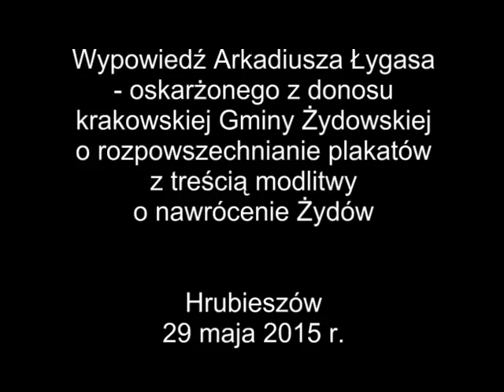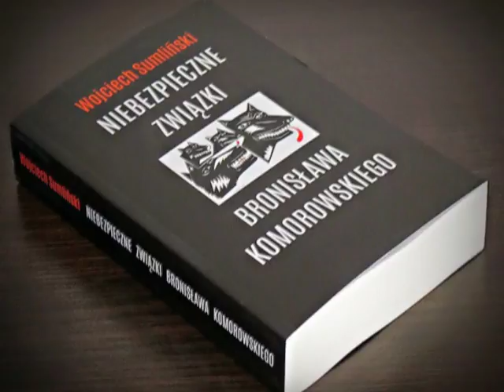Wojciech Sumliński: "Utajniona rzeczywistość III RP"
20 VII 2015 r. w Lublinie. Aula Wyższej Szkoły Społeczno-Przyrodniczej, ul. Choiny 2. Wykład pt. "UTAJNIONA RZECZYWISTOŚĆ III RP" zorganizowany przez przez poseł PiS dr Gabrielę Masłowską. Spotkanie rozpoczęło się od przemowy Wojciecha Sumlińskiego, który zrelacjonował powstawanie dwóch swoich prac - "Niebezpiecznych związków Bronisława Komorowskiego" oraz "Lobotomii 3.0" poświęconej dociekaniu do prawdy o śmierci ks. Jerzego Popiełuszki. Wypowiedział się na temat prokuratora Andrzeja Witkowskiego z Lublina zaangażowanego w wyjaśnianie prawdziwych przyczyn śmierci kapelana "Solidarności". Pan Witkowski ukazywany był jako "wariat" i "mitoman", a co za tym idzie odsuwany od tej niewygodnej sprawy. Dziennikarz najwięcej czasu poświecił najnowszej książce, w której opisuje relacje Bronisława Komorowskiego z agentami Wojskowych Służb Informacyjnych działającymi na rzecz sowieckiego wywiadu. Jak sam powiedział "jest to dzieło kulminacyjne obejmujące całokształt dotychczasowych śledztw i wątków, którymi interesował się Wojciech Sumliński". Mówca odniósł się do oskarżeń ze strony byłego prezydenta, jakoby książka jest niewiarygodna. Komorowski jako jedyny poseł głosował przeciwko rozwiązaniu WSI czyli agentury rosyjskiej sterującej strategicznymi sektorami obronności i przemysłu w Polsce. Aneks zawierał informacje o roli Komorowskiego w pracach służb specjalnych, które poprzez swoje rozliczne odnogi (kontrolując największe inwestycje RP) zdefraudowały setki miliardów złotych. Zdaniem prelegenta za morderstwami i tajemniczymi samobójstwami wielu ważnych postaci polskiego życia politycznego stały osoby związane z WSI. W dalszej części spotkania pytania zadawała publiczność. Wśród poruszonych przez uczestników zagadnień wiele dotyczyło przedsiębiorcy Zbigniewa Stonogi, tragedii smoleńskiej, tzw. afery marszałkowej oraz kondycji polskiej demokracji. Dodatkowo słuchacze mieli okazję poznać wiele ważnych, a często nie znanych faktów dotyczących haniebnej działalności polityków z pierwszych stron gazet. ODRĘBNĄ CZĘŚĆ FILMU STANOWI wypowiedź Arkadiusza Łygasa z Zamościa oskarżonego z poduszczenia krakowskiej Gminy Wyznaniowej o "nawoływanie do nienawiści". Narodowiec został pomówiony o znieważenie narodu żydowskiego, a jego "winą" było to, że rozwieszał plakaty z treścią wielkopiątkowej modlitwy Piusa V o nawrócenie Żydów. Zdaniem prokuratury zawarte w oracji "Pro perfidis Judaeis" słowa "wiarołomni Żydzi" i "lud zaślepiony" autorstwa Papieża wyczerpywały dyspozycję art. 257 kk. Dziś wiemy już, że w grudniu 2015 r. Arkadiusz został UNIEWINNIONY od wszystkich zarzutów.